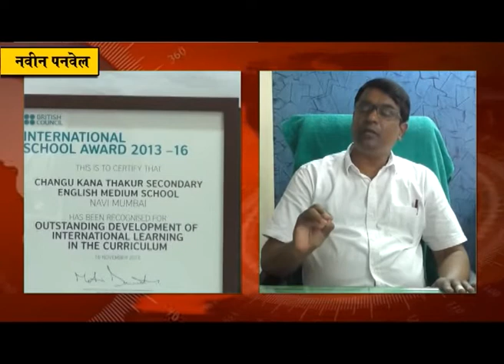सीकेटी विद्यालयाच्या शिरपेचात मानाचा तुरा; ब्रिटिश कॉऊन्सिल चा आय एस ए पुरस्कार जाहीर